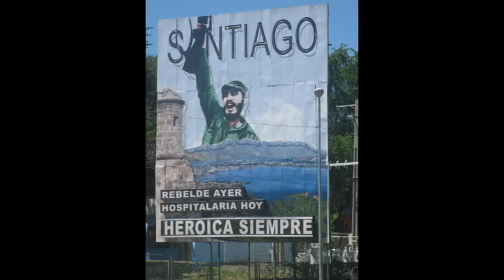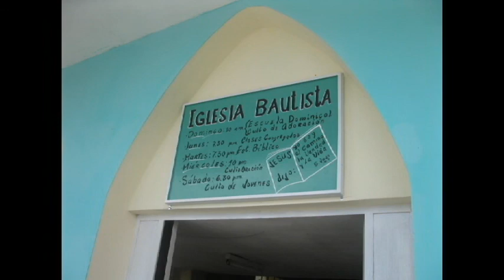Cuba.avi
The All Nations Outreach Ministry of Calvary Baptist Church, traveled to the great country of Cuba from Santiago to Havanah, preaching the gospel and encouraging the churches.  We pray we can do more to help these great people.